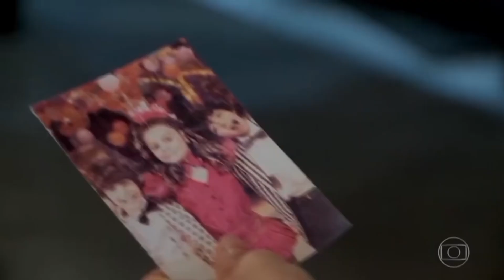A HISTÓRIA DE JERÔNIMO E VANESSA Parte 13 | (Comentada)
A História de amor de Jerônimo e Vanessa - Novela Rede Globo

Quem disse que vilões não podem se dar bem ao final de uma novela? Pois Jerônimo (Jesuíta Barbosa) e Vanessa (Camila Queiroz) vão chegar ao último capítulo de Verão 90 do jeito que sempre desejaram: juntos e muito ricos.

Nesse canal, todos os videos são no formato reagindo (Comentada).

🔻Veja também!

Se gostou do vídeo, não deixe de curtir, comentar, e compartilhar🫶

Ano 2023
VINTE DE OUTUBRO®